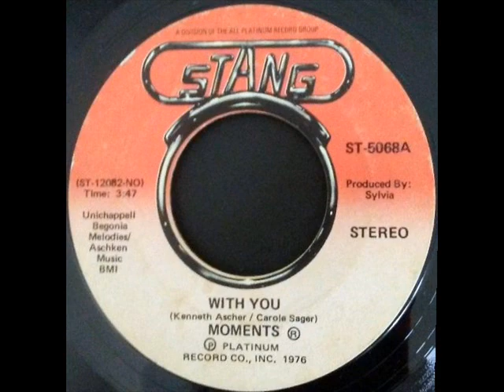Moments - With You